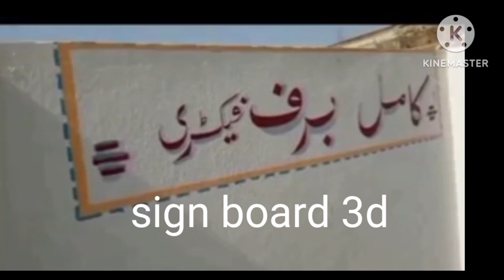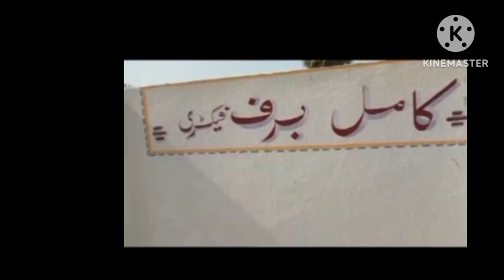SEND word 3D painting